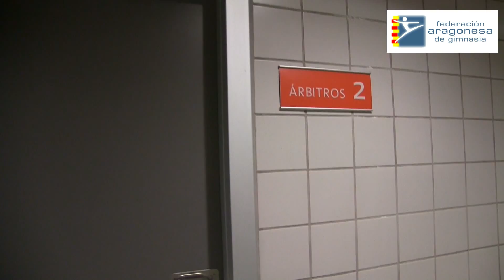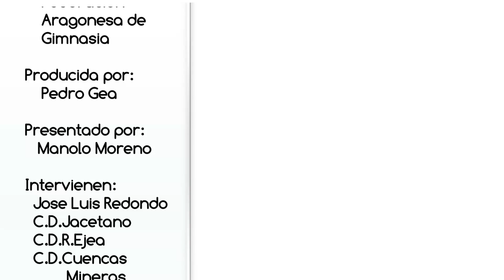XX TORNEO DE PROMOCION 1ºFASE CAPITULO 1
1º Capitulo de la 1ª Fase del  XX Torneo de Promoción que se celebró en Zaragoza durante los días 14 y 15 de Febrero. En este capítulo realizado por FAG TV, os mostramos la entrevista realizada a Jose Luis Redondo Secretario General y Tesorero de la Federación Aragonesa de Gimnasia, así como las entrevistas realizadas al Club Deportivo Jacetano con sus entrenadoras Ana y Lucía, al Club Deportivo Ritmica Ejea con sus entrenadoras Rebeca y Marlen y al Club Gimnasia Ritmica Cuencas Mineras con su entrenadora Maricarmen. Esperamos que os gusten.